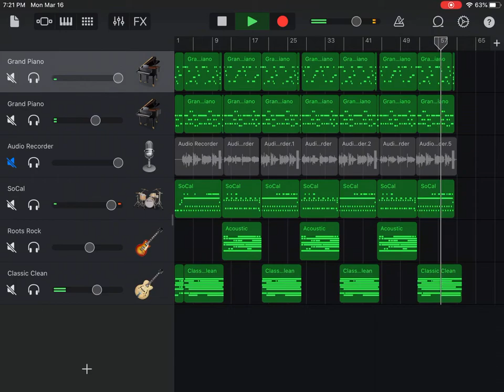I Wish I Was a Great Big Dinosaur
First song in “The Great Dino Escape!”, a 1st Grade play by Jim Baker, for Orchard View Early Elementary.  A *parody* of “I Wish I Were an Oscar Meyer Weiner.”

Lyrics:
Oh I wish I was a great big dinosaur!
That is what I’d really like to be.
’Cuz if I was a great big dinosaur
Everyone would be afraid of me! ROAR!

(1) I like to read and read some more
Some people call me a nerd
But if I was a great big dinosaur
I would always get the last word!

(2) I know what all those books are for
But reading is such a pain
I’d prob’ly have a great big brain!

(3) I think school is such a bore,
  I don’t want to learn a thing!
I’d be the Tyrannosaurus king!